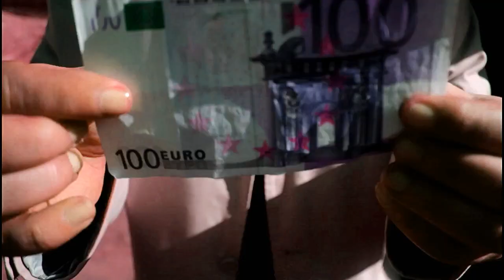مقتطفات من السلسلة الفكاهية ( سلوكيات )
سلسلة فكاهية
مسلسل ... سلوكيات
فكاهة ..